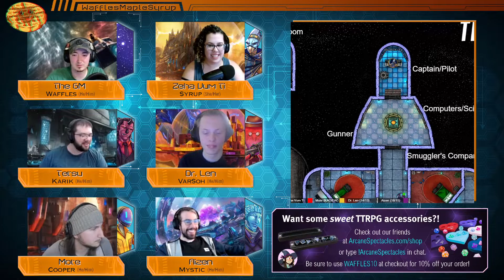Starfinder Actual Play - Journeys Adrift Session 36 - A WMS Production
Welcome to Journeys Adrift! This is a homebrew Starfinder campaign using the Pact World and Starfinder settings. With the world transferring in a canonical way from our Pathfinder 2e campaign Time Has Past, where the PCs had an influence on "The Gap" to the Starfinder setting we know and love now.

Join us as we follow along the Journeys of five different characters, all from different backgrounds and all going to different places, as they come together in what is bound to be one heck of a Journey!

Journeys Adrift Session 36 includes Episodes 71 and 72 of the Podcast versions of this show.
Episode 71 of Podcast: 0:01
Episode 72 of Podcast: 1:03:48

Journeys Adrift Session 36 - The crew let Tetsu go on his way, as they meet a new crew-mate and head off to Castrovel to make a daring entrance to the guarded planet.

Zeha Vum Ti - The Kasatha Technomancer.
Aizen - The Shimreen Soldier.
Mote - The Gray Mechanic.
Dr. Len - The Scyphozoan Biohacker.
Tetsu - The Kanabo-Android Vanguard.

Enjoying it so far?!

Catch this show Tuesdays, live on Twitch at 7pm CST (8pm EST)
Can't sit in front of a computer? - Catch our podcast version

Journeys Adrift is a Starfinder Actual Play and a WMS Production.